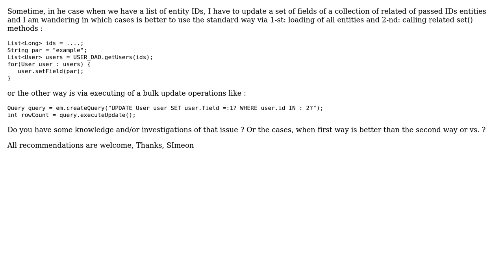Using of bulk upate via Query.executeUpdate() vs. object's set methods for multiple entities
With thanks & praise to God, and with thanks to the many people who have made this project possible! | Content (except music & images) licensed under CC BY-SA | Music | Images & others | With thanks to user Simeon Angelov user Manuel Quinones and the Stack Exchange Network Trademarks are property of their respective owners. You are responsible for your own actions.